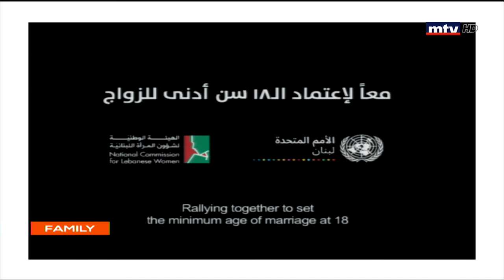Family - 06/12/2018 - كلودين عون روكز - تزويج الأطفال